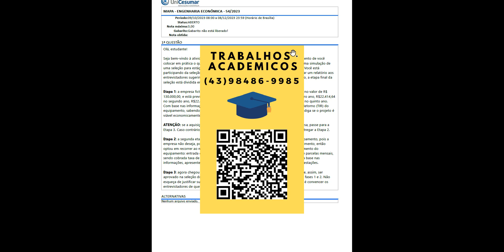Etapa 3: agora chegou o momento de você sugerir a aquisição ou não do equipamento e, assim, será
Etapa 3 : agora chegou o momento de você sugerir a aquisição ou não do equipamento e, assim, será provado na seleção do estágio. Para isso, elabore um relatório, com as informações das fases 1 e 2. Não esqueça de justificar sua resposta por meio dos cálculos. O objetivo dessa terceira etapa é convencer os entrevistadores de que você merece o estágio.

MAPA - ENGENHARIA ECONÔMICA - 54/2023